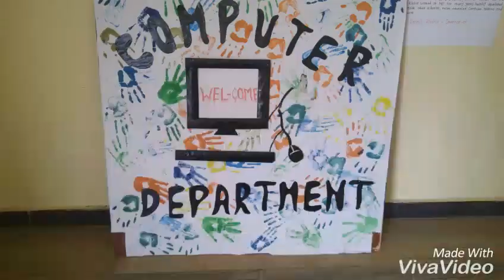Sanjana Jadhav Government College of Engineering and Research, Pune